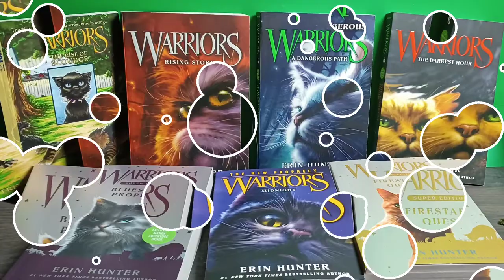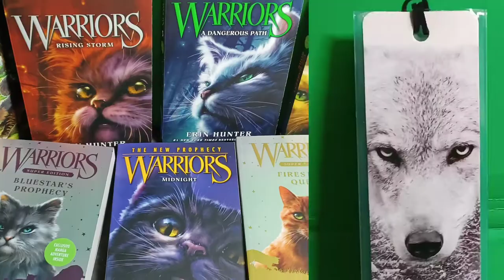Christmas Presents That I Got This Year (2021)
here is all of my Christmas presents that I got